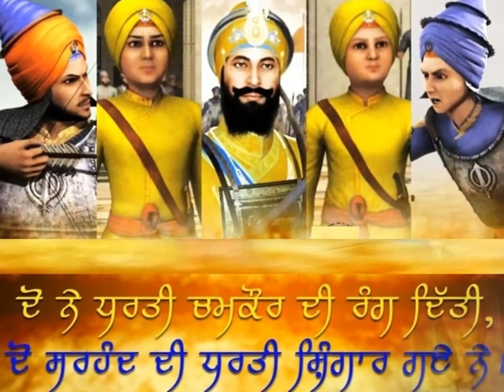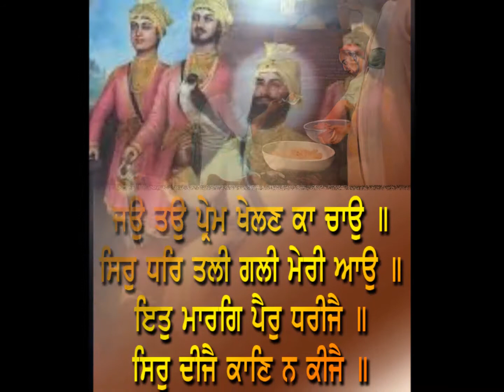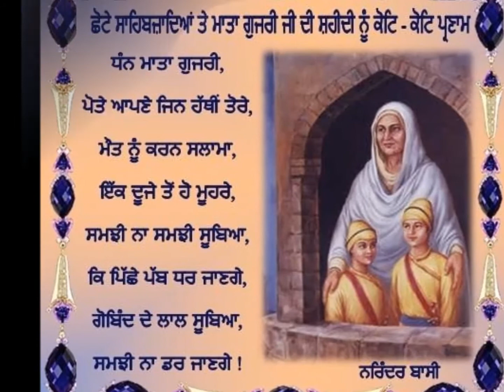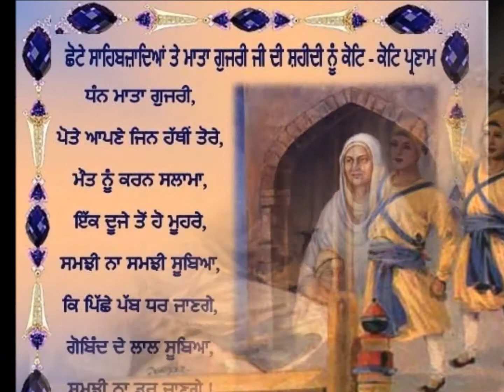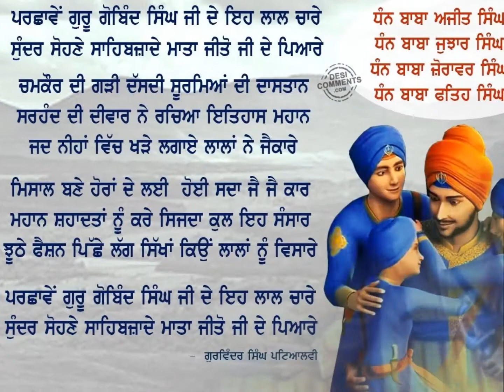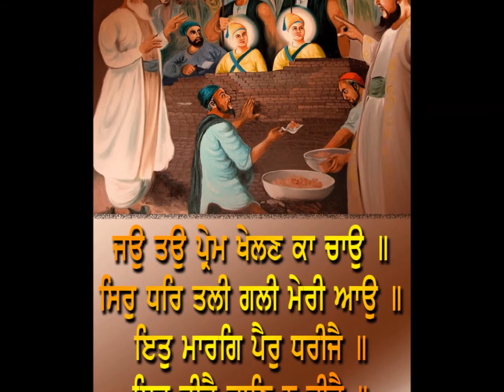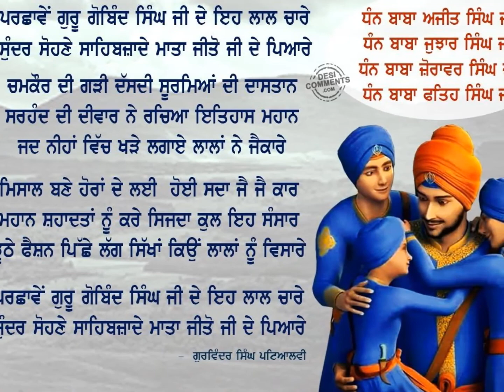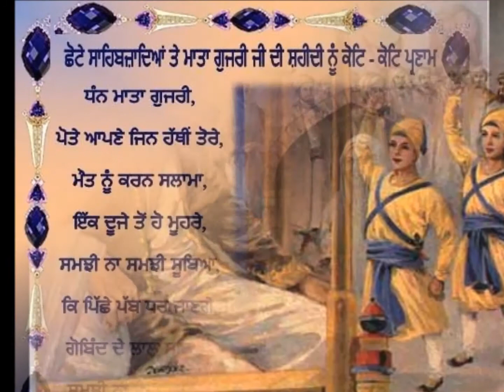Safer-E- Shahadat Ton - Kumma Masski Di Chhan